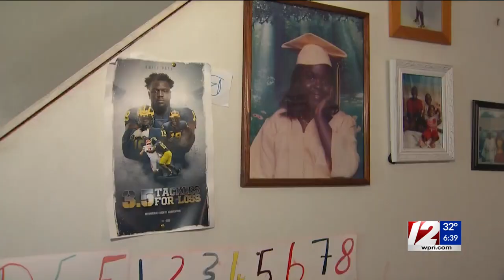NFL, Hendricken star Kwity Paye will join Magaziner at State of the Union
Freshman Congressman Seth Magaziner has looked to the NFL for his first State of the Union guest.